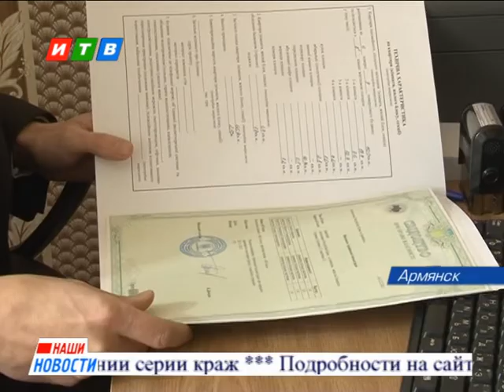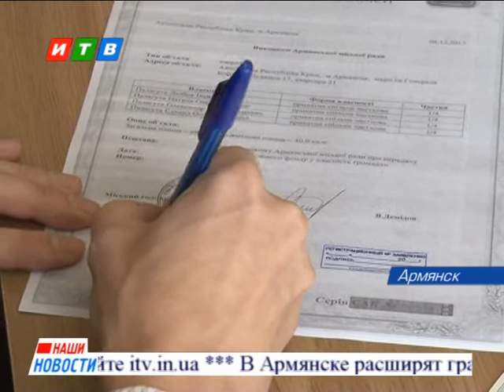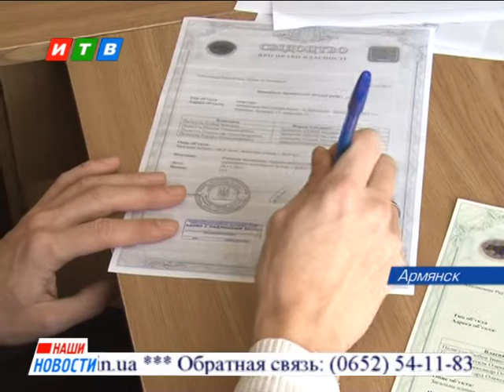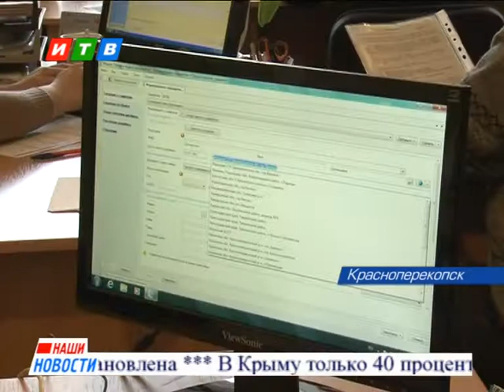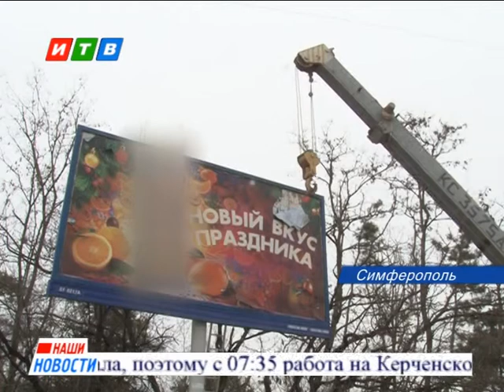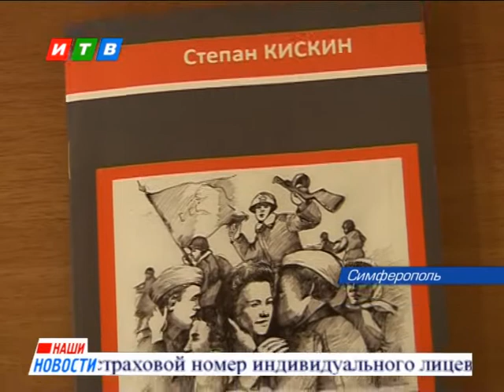Наши новости от 24 02 2015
Новое внеплановое отделение Госкомрегистра — 22ое по счету -  открылось в Армянске
  На месте детской площадки строят гаражи. Жители первой конной армии защищают территорию
Не соответствующие стандартам рекламные банеры будут снесены. К зачистке приступили симферопольские власти
  «Степкины рассказы»  появятся во всех крымских библиотеках. Сегодня презентовали новую книгу о войне